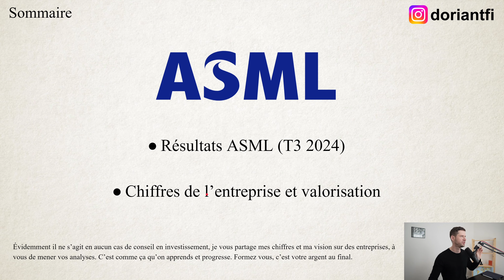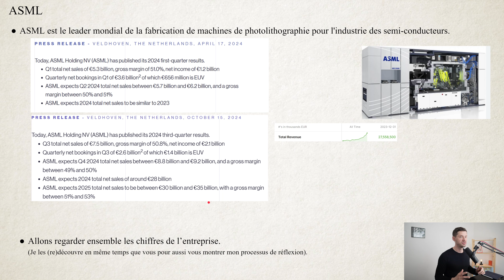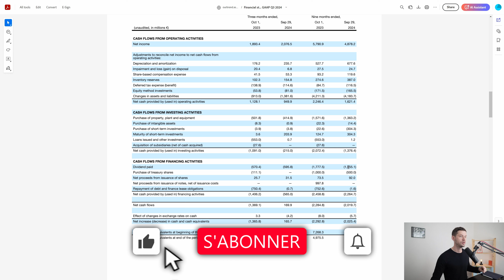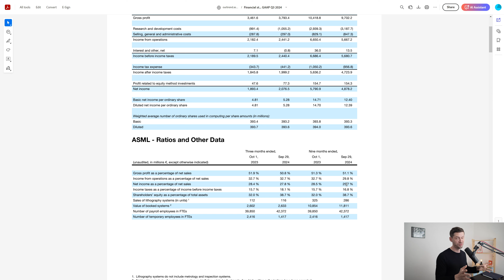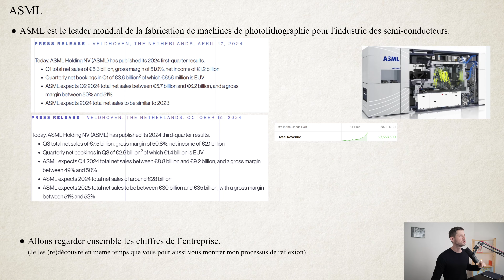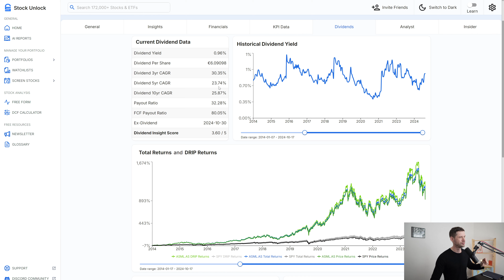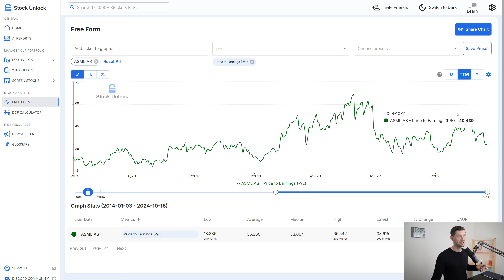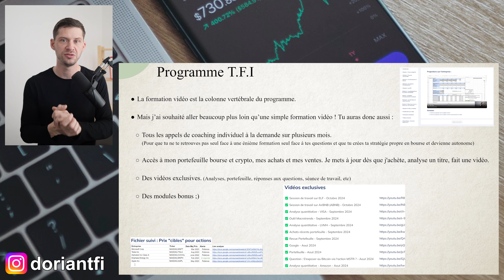L'action ASML baisse en Bourse, opportunité ou danger ?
✔ Accès à tous les modules de formation.
✔ Accès à mon portefeuille, vidéos exclusives, analyses, fichiers, prix d’achat cible, etc.
✔ Présent pour vous répondre, vous n'êtes pas seul face à des vidéos préenregistrées.

➜ Des questions ? Je te réponds par message sur Instagram

Dans cette vidéo:
L'action ASML baisse en Bourse, opportunité ou danger ? On étudie ensemble les dernières nouvelles qui ont fait baisser l’entreprise ASML en Bourse et la valorisation de l’action afin de savoir si j'achète la baisse.

— Autres —

— Avertissements —